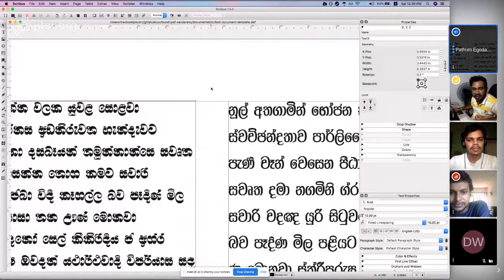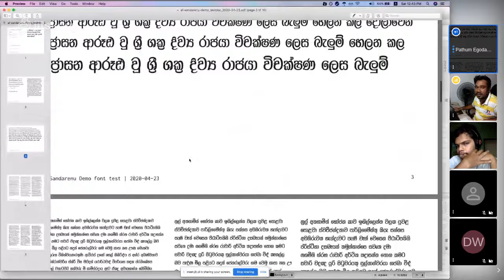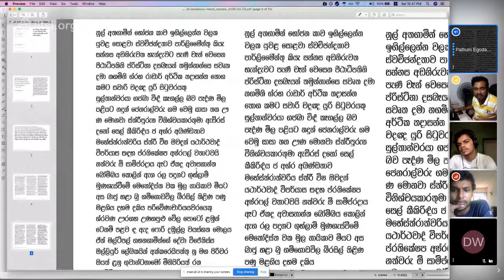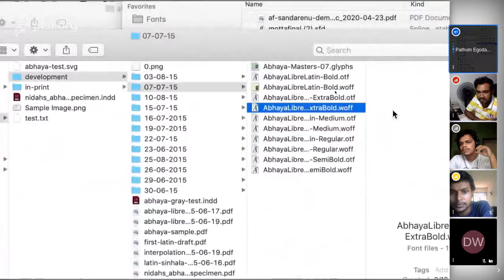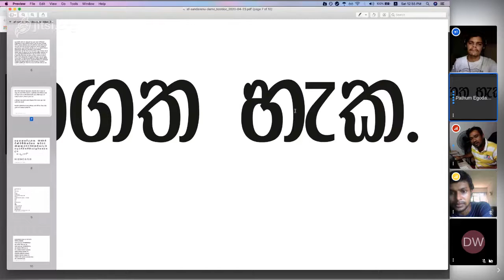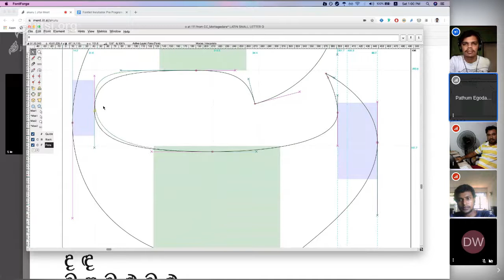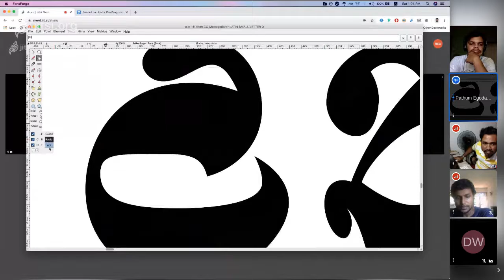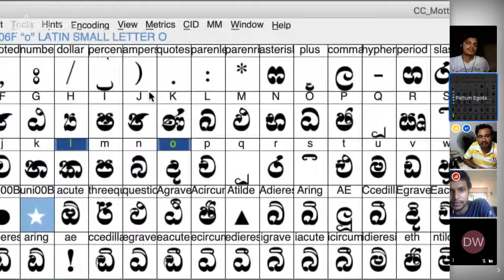සිංහල ෆොන්ට් නිර්මාණ කවය - හමුව 3 ‍‍| 2020-04-25 ‍‍| අකුරු ෆෞන්ඩ්‍රිය